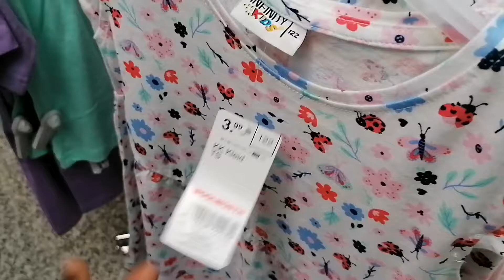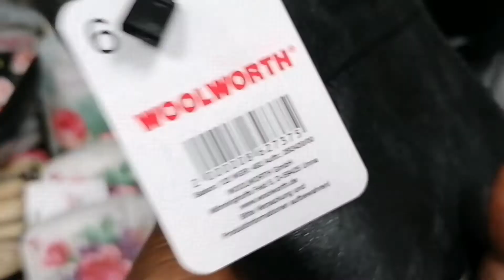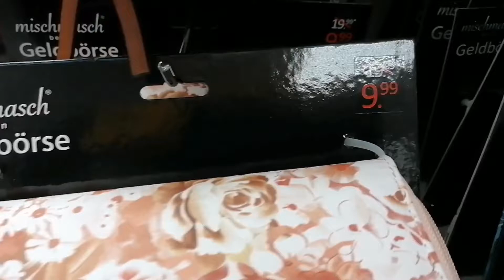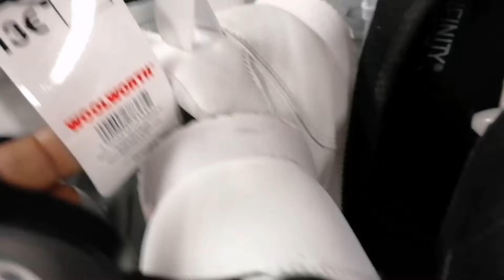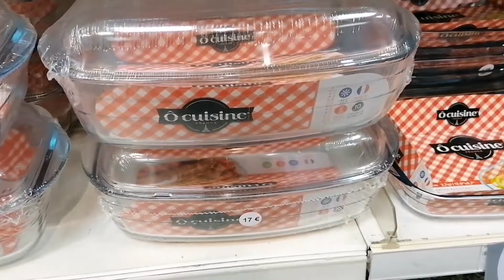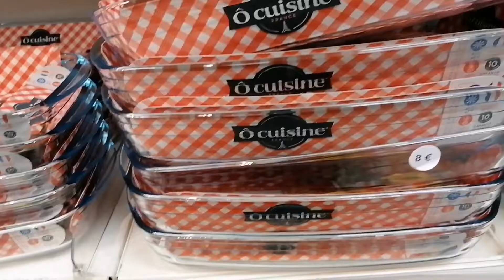WOOLWORTH NEW SUMMER COLLECTION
Welcome to my shopping vlog. Let's take a look around Woolworth.